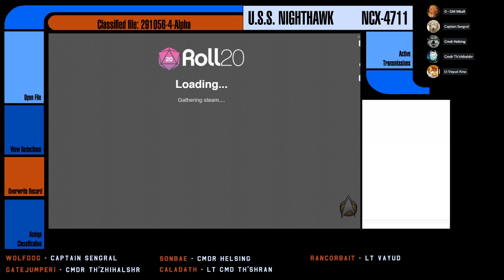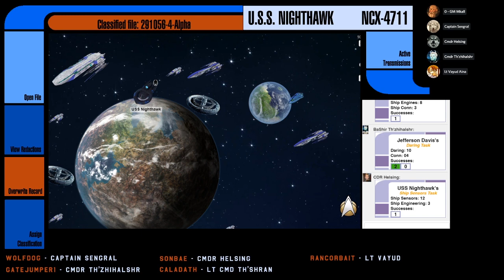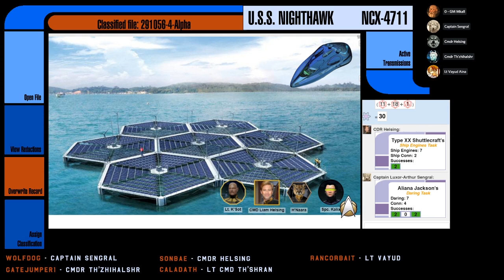[Star Trek Adventures] Nighthawk - S02E11: Freedom Calls (Part 2)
The plight of the V'Tass kept hidden away from the Imperium at large is getting worse, and the crew decides to do something risky.  Discovery at this point could undermine the Federation's presence in the Lesai Expanse for years to come!